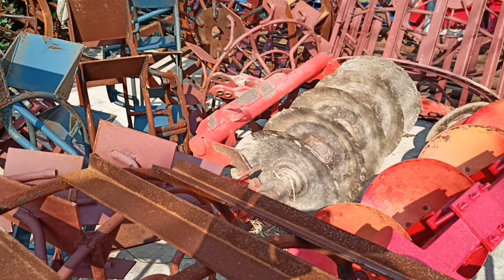Liên tục ra hàng và phân tích ưu điểm , nhược điểm của cày nhà em và cày trên thị trường ....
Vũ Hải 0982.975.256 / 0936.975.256